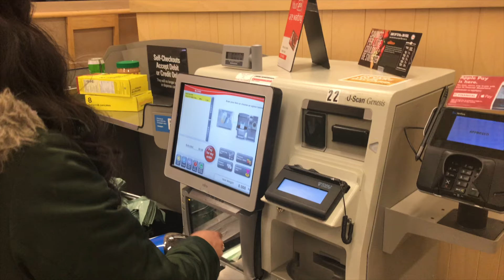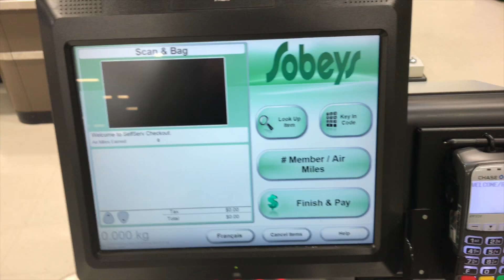Self Serve II اخدم نفسك بنفسك في كندا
بدل من الانتظار في طابور الدور بانتظار احد يخدمك. يمكنك استخدام الة الخدمة الذاتية
اذا عندكم اي تسائل عن الحياة بكندا التواصل على الفيسبوك او التعليقات بالاسفل